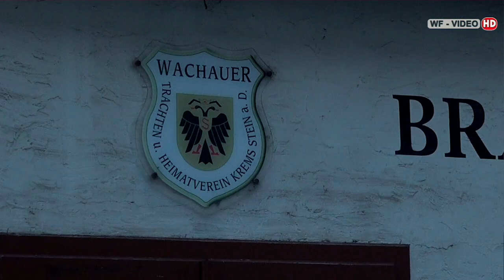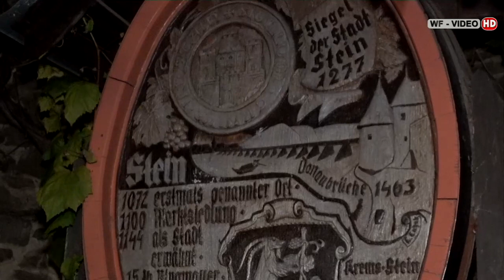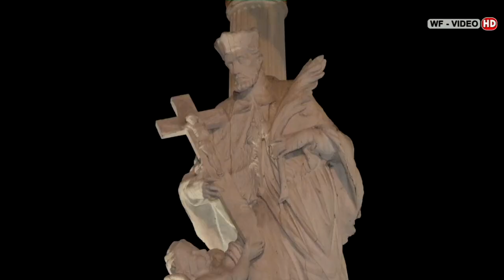Steiner Nachtwanderung 2019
Am 21. Oktober organisierte der NÖAAB Ortsgruppe Krems, durch ihrem Obmann Andreas Ettenauer, eine Nachtwanderung durch den Stadtteil Stein.
Christine Emberger führte die zahlreichen Teilnehmer durch die malerischen Gassen, vorbei an alten Kirchen und Stiftshöfen, mittelalterlichen Brunnen und romantischen Plätzen.
Dabei hatte sie interessante Geschichten über ihre Heimastadt zu erzählen.